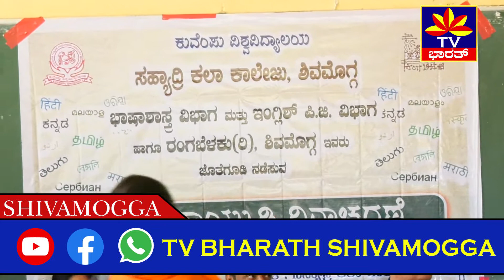ಸಮಗ್ರ ಶಿವಮೊಗ್ಗ || NEWS ||ಸಹ್ಯಾದ್ರಿ ಕಲಾ ಕಾಲೇಜಿನಲ್ಲಿ ನಡೆದ ಲೋಕ ತಾಯ್ನುಡಿ ದಿನಾಚರಣೆ ಹೇಗಿತ್ತು ಗೊತ್ತಾ..?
ಭಾಷಾಶಾಸ್ತ್ರ ವಿಭಾಗ ಮತ್ತು ಇಂಗ್ಲಿಷ್ ಹಾಗೂ ರಂಗಬೆಳಕು ಇವರ ಅಶ್ರಯದಲ್ಲಿ    ನಗರದ ಸಹ್ಯಾದ್ರಿ ಕಲಾ ಕಾಲೇಜಿನಲ್ಲಿ ಲೋಕ ತಾಯ್ನುಡಿ ದಿನಾಚರಣೆಯನ್ನ ಅಚಾರಿಸಿದರು ನಂತರ ಸ್ನಾತಕೋತರ ವಿದ್ಯಾರ್ಥಿಗಳು ಕನ್ನಡ ಬಂಗಾಳಿ, ಸಂಸ್ಕ್ರತ, ಲಂಬಾಣಿ ಭಾಷೆಯ ಗೀತೆಗಳನ್ನ ಹಾಡಿದರು  ಈ ಸಂದರ್ಭದಲ್ಲಿ ಕಲಾ ಕಾಲೇಜಿನ ಪ್ರಾಂಶುಪಾಲರಾದ ಡಾ.ಧನಂಜಯ,ಮೇಟಿ ಮಲ್ಲಿಕಾರ್ಜುನ, ಲವ, ಭದ್ರಪ್ಪ ಹಿರೆಮಾಗಡಿ ಮತ್ತಿತರರಿದ್ದರು